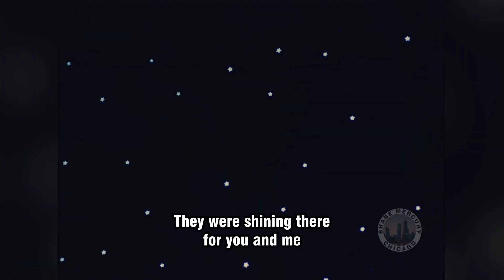ABBA - Fernando | Music Video FULL HD (with lyrics) 1979